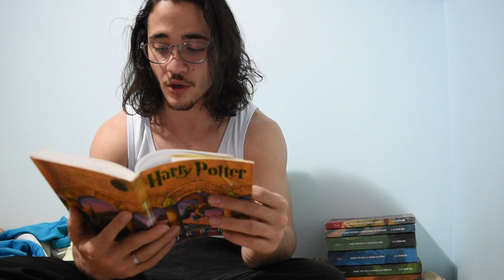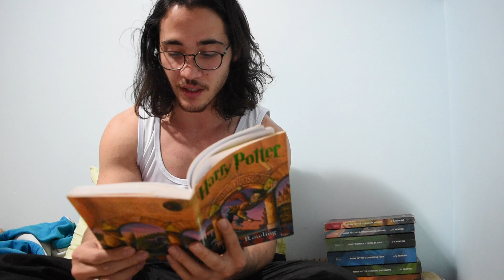Harry Potter e a Pedra Filosofal - O Guardião das Chaves 4/17